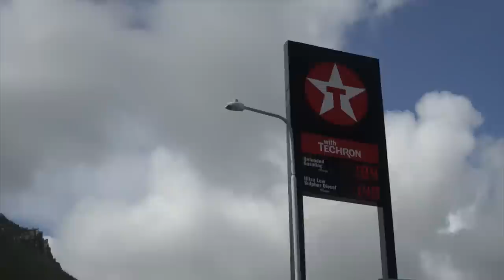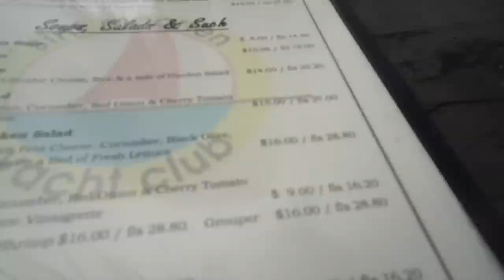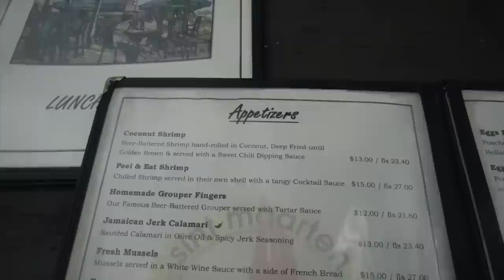Путешествие по острову Сан Мартен, последствия урагана Ирма через два года. Проход яхт под мостами.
Друзья привет, вашему вниманию предлагаем еще один ролик из серии наших карибский приключений. Давайте еще раз проедем по Сан Мартену с Паолой и Киссом, управляющими Time Out Boat Yard и посмотрим на сам остров глазами людей живущих тут. Так же посмотрим на самую разрушенную бухту острова Oyster Pond, который одновременно и голландский и французский. Залив в котором до сих пор валяются разбитые лодки и катамараны на дне. Посмотрим как проходят яхты под мостами Симпсон Бей, на Сан Мартене. Ну и напоследок я покажу вам местную трассу по мотокроссу с системой полива;